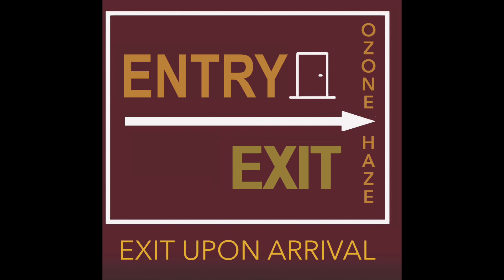You Get Your Kicks - cover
Album cut by Mitch Ryder. Ozone Haze performed in Minnesota, North Dakota, and South Dakota in 1972 and 1973.